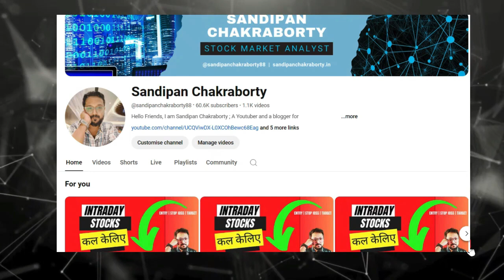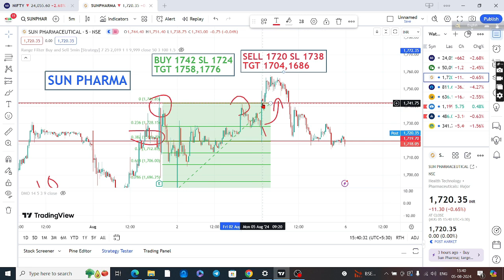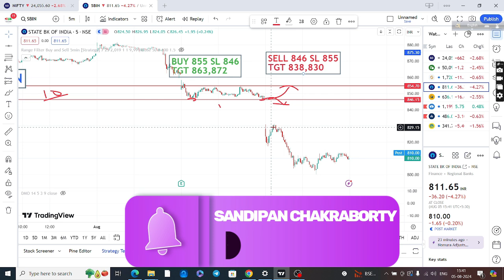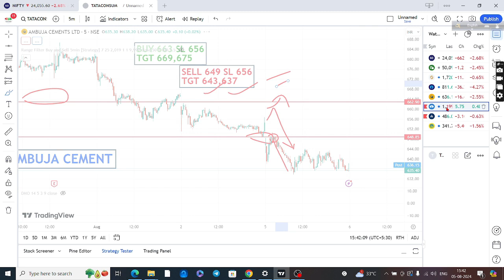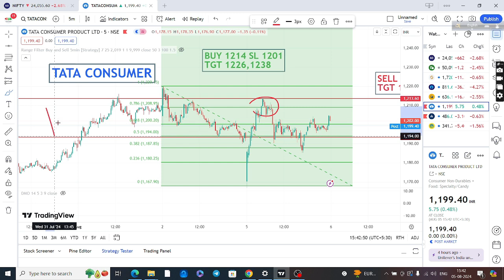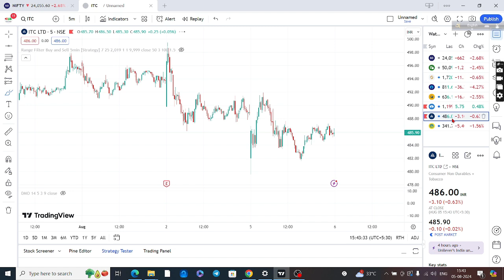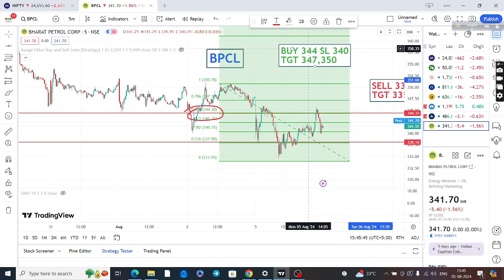Top 3 Positive Breakout Stocks- Best Intraday Stocks For Tomorrow 06 Aug 2024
MUST JOIN FREE WHATSAPP CHANNEL

To learn about best intraday stocks for tomorrow you must
🔥🔥🔥To Join this course visit this 👇👇👇🔥🔥🔥🔥

This video is showing best intraday stocks for tomorrow   but also try to cover the following subject:

So you want to know more about best intraday stocks for tomorrow, I did too and here's the the video I made.
Best intraday stocks for tomorrow interested me so I did some research and created this YT video .
Title:- Top 3 Positive Breakout Stocks- Best Intraday Stocks For Tomorrow 06 Aug 2024

If you want to find out even more about intraday trading tips for tomorrow November I advise you to check out our various other videos
Have I addressed all of your concerns about best intraday stocks for tomorrow?
People who looked for intraday trading tips for tomorrow also looked for intraday stocks for tomorrow.